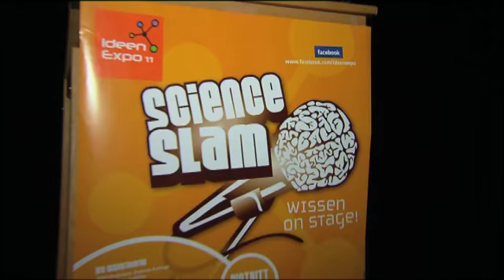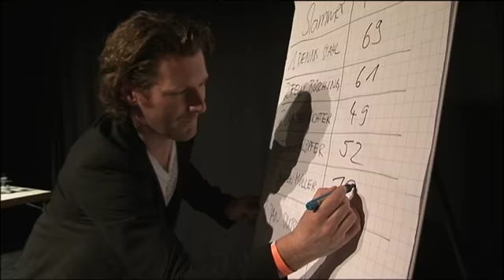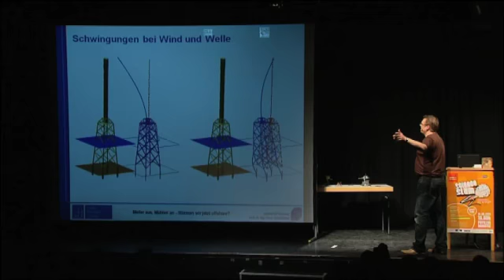Science Slam in Hannover am 07.04.2011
Jochen Müller von der Experimentellen Neurologie der Charité - Universitätsmedizin in Berlin gewann am 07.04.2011 mit 73 von 80 möglichen Punkten den vierten Science Slam der IdeenExpo. Mit seinem zehnminütigen Vortrag „Re-spect, mein Gehirn leuchtet!" gewährte Müller mit Anspielungen auf die Bundespolitik einen Einblick in die Forschung an neuen tomografischen Diagnosemethoden. Die 600 Gäste im voll besetzten Pavillon honorierten die perfekte Mischung aus ernsthafter Wissensvermittlung und Unterhaltung mit dem Ticket für das Finale am 2. September 2011 auf der IdeenExpo.